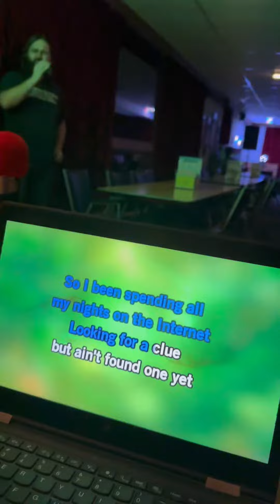Karaoke night @ Carnduff Legion (Nov182023)